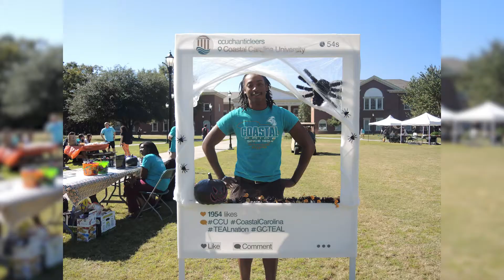Thank you, Monica and Eddie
Both will be missed. We thank Monica and Eddie for their hard work and wish them the best of luck!